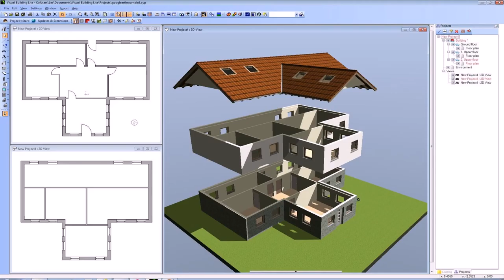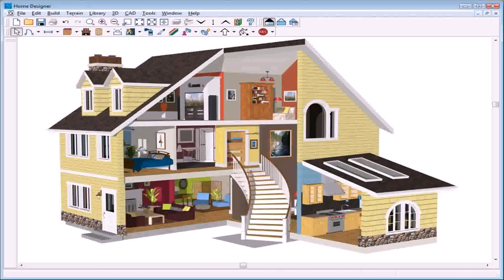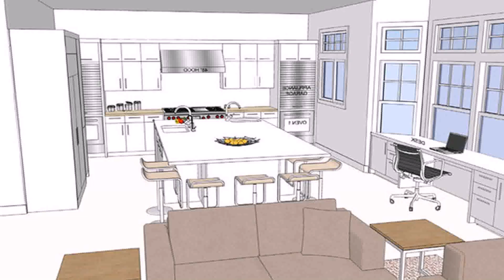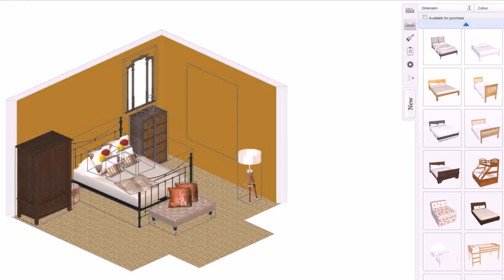Design Your Own Home Architecture Software - Gif Maker DaddyGif.com (see description)